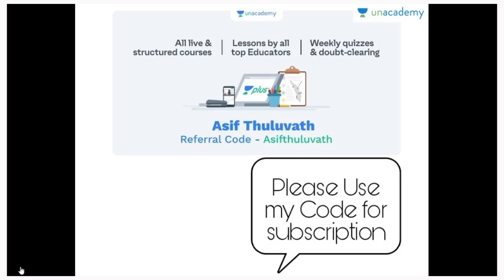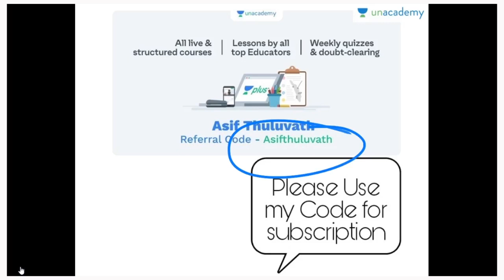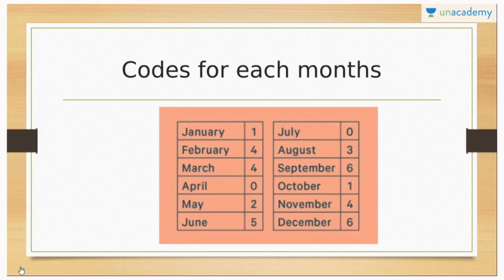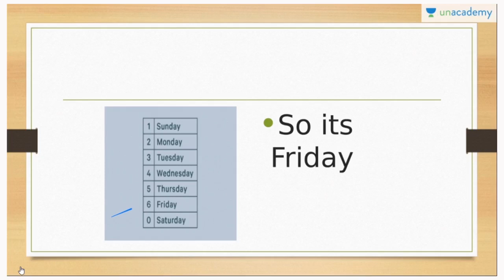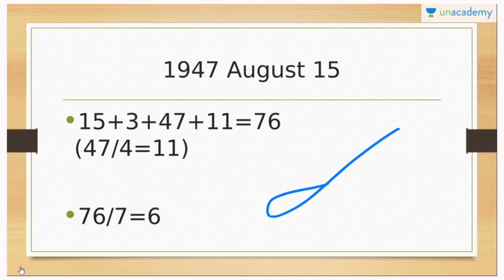മെമ്മറി കോഡുകൾ - ഭാഗം 32 | ASIF T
"In the session, he will discuss Memory Codes for Kerala PSC Exam. This session will help you in the upcoming Kerala PSC Exams.

10th Level Prelims Final Preparation

10th ലെവൽ പ്രിലിംസ് പരീക്ഷക്ക് തയ്യാറെടുക്കുന്നവർക്ക് ഒരു സന്തോഷവാർത്ത!

Unacademy നിങ്ങൾക്കായി ഒരു ഡബിൾ ദമാക്ക ഒരുക്കിയിരിക്കുന്നു...
പ്രിലിംസ് പരീക്ഷയുടെ അവസാന ഘട്ട പരിശീലനം ഉഷാറാക്കാൻ ഇനി നിങ്ങൾക്ക് രണ്ടു കൊഴുസുകൾ

* ഒരു തവണ കൂടി സിലബസ്സിലെ ഭാഗങ്ങൾ പഠിക്കാൻ റിവിഷൻ കോഴ്സ്

* മുൻകാല ചോദ്യങ്ങളിൽകൂടി പരീക്ഷയെ അനായസം നേരിടാൻ വിഷയ അടിസ്ഥാനത്തിൽ ഒരു PYQ കോഴ്സ്...

മറക്കാതെ ജോയിൻ ചെയ്യൂ.. പ്രിലിംസ് പരീക്ഷയിൽ ഉയർന്ന മാർക്ക് സ്കോർ ചെയ്യൂ!

ASIF T: B.Sc. in Computer Science and post-graduation in MCA. He has worked as an Assistant Professor in different colleges under Calicut University. He has cracked UGC Net in Computer Science and has cleared several Kerala PSC exams.

Unacademy Subscription Benefits:

1. Learn from your favorite teacher

2. Dedicated DOUBT sessions

3. One Subscription, Unlimited Access

4. Real-time interaction with Teachers

5. You can ask doubts in the live class

6. Download the videos & watch offline